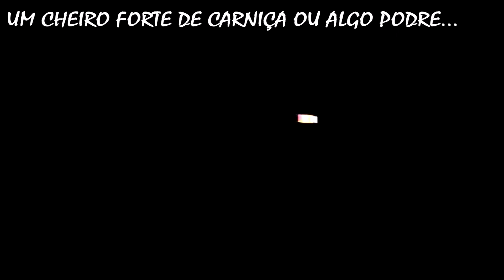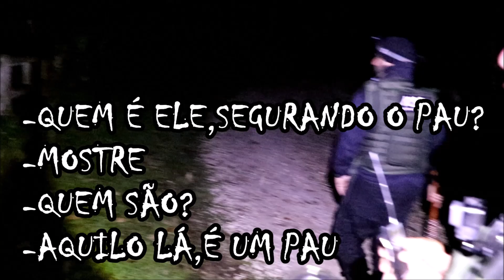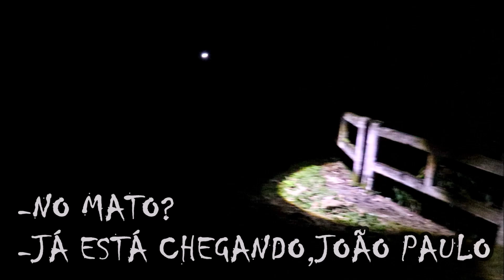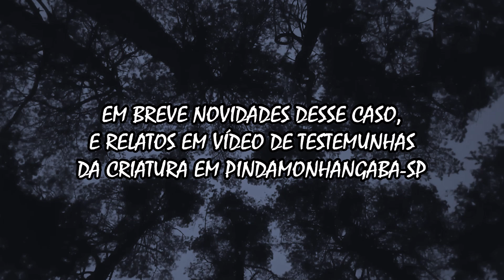A APARIÇÃO DE LOBISOMEM EM PINDAMONHANGABA ASSUSTA MORADORES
Canal KBC
Cx.Postal: 180
Guaratinguetá-Sp
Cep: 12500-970